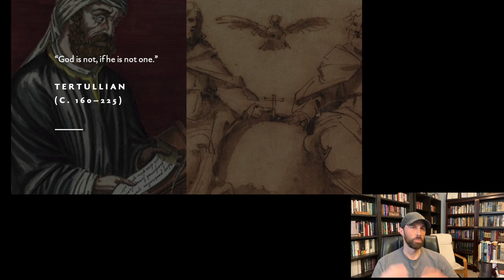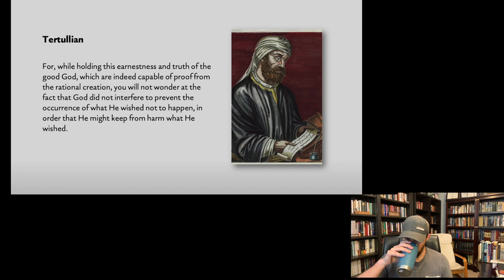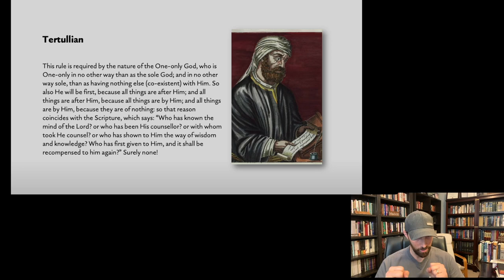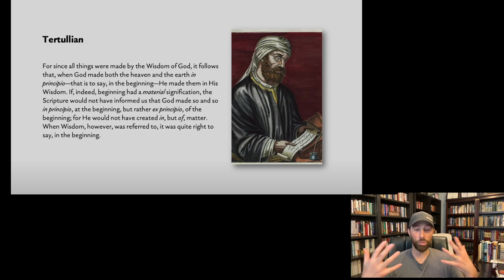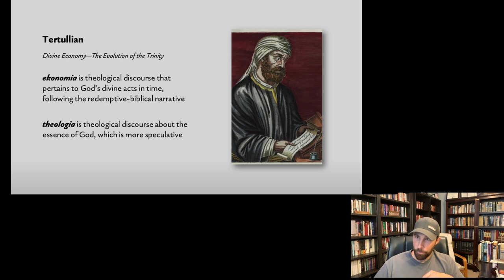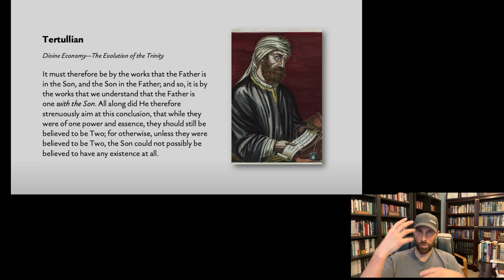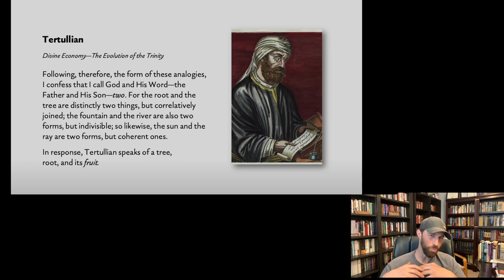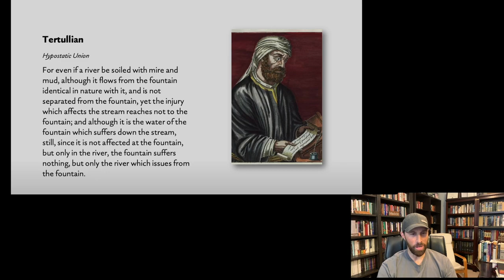Historical Theology — Lecture 5 — Tertullian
In this lecture, we look at the Early Church Father, Tertullian. He was a foundational thinker in the Christian Tradition in the development of our doctrine of God and the Trinity.